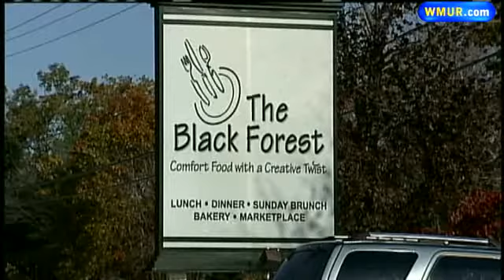Power Outages Hurt Hundreds Of Businesses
While hundreds of thousands of residents across New Hampshire dealt with power outages, hundreds of businesses were also struggling to rebound from Saturday's nor'easter.